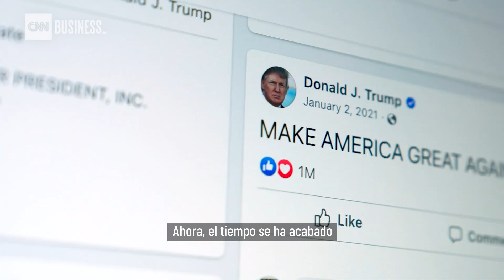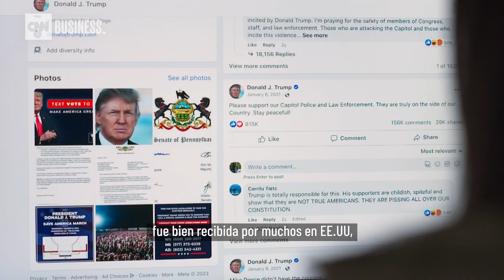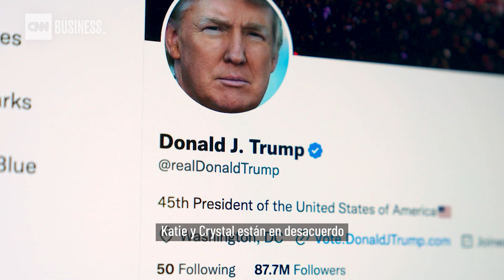¿Debería Facebook reincorporar a Trump? Una republicana y una demócrata debaten la decisión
Facebook está listo para tomar una de las decisiones más importantes de su historia: reincorporar o no al expresidente Trump después de suspenderlo hace dos años. Dos exempleadas de Facebook, una demócrata y otra republicana, debaten qué debería hacer la empresa.